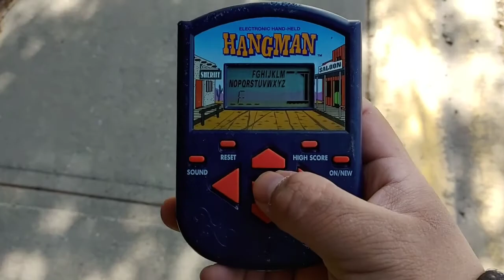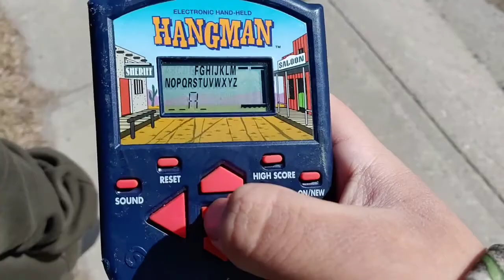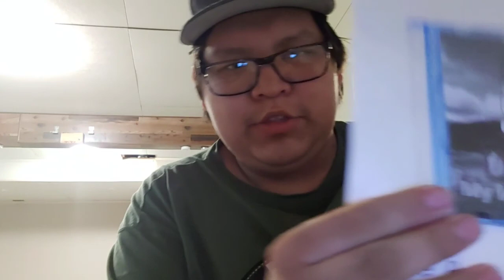breaking a hand held hang man game not finish yet